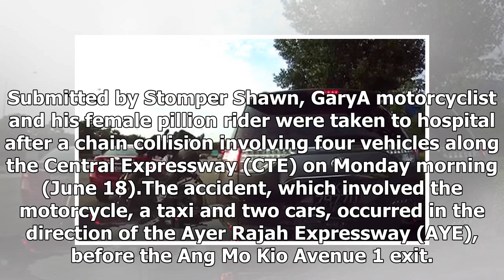Motorcyclist and female cyclist bicycling after a crash on four CTE - Stomp